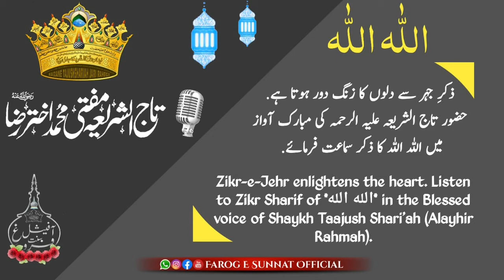Huzur Tajushshariah (Alayhir Rahmah) Ki Mubarak Awaz Me Zikr "الله الله"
Zikr-e-Jehr se Diloun ka Zang door hota hay. Huzoor Taajush Shari'ah (Alayhir Rahmah) ki Mubarak awaz mein *الله الله* ka Zikr Sharif Sama'at Farmaen.

Zikr-e-Jehr enlightens the heart. Listen to Zikr Sharif of *الله الله* in the Blessed voice of Shaykh Taajush Shari'ah (Alayhir Rahmah).